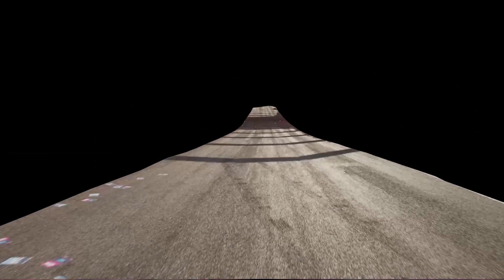Design Showcase #47 - Forza Horizon 4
All designs in the video are my creations in forza horizon 4.
All screenshots will be available for download soon.

Info:
My gametag: venom50th
Are you on PC or Xbox? = PC.
 My PC specs:
 16gb ram
What do you use to drive keyboard, steering wheel or controller? = True legends use Keyboard.
Software that i use to record videos = Action! - Gameplay Recording and Streaming
Software that i use to edit my videos = DaVinci Resolve 17
What i use to create Thumbnails = Free Website - canva.com

Cars in the video:
1994 Honda Prelude SI

1998 Nissan Silvia K'S Aero

Timecodes
0:00  - Intro
0:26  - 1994 Honda Prelude SI
1:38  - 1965 Mini Cooper S
2:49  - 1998 Nissan Silvia K'S Aero